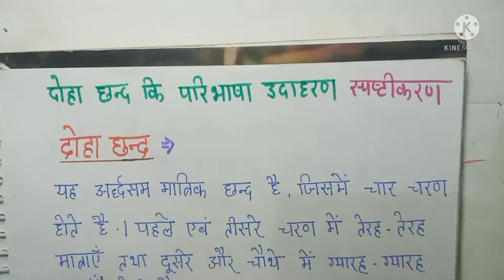दोहा छन्द कि परीभाषा उदाहरण सहीत,/Doha Chhand ki Paribhasha Udhaharan,दोहा छन्द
doha,
doha chhand,
doha chhand ki paribhasha udaharan sahit,
doha chhand kiparibhasha,
doha ki paribhasha,
soratha chhand ki paribhash,
sortha chhand ki paribhasha udaharan sahit,